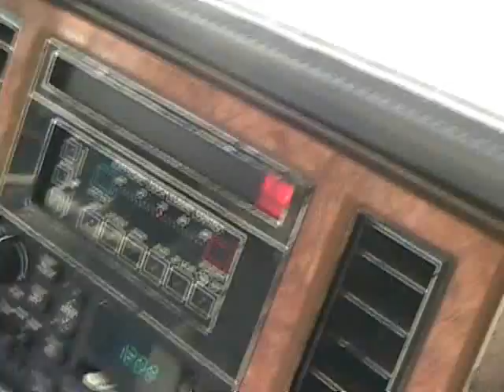I got it going right this time.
my wagon